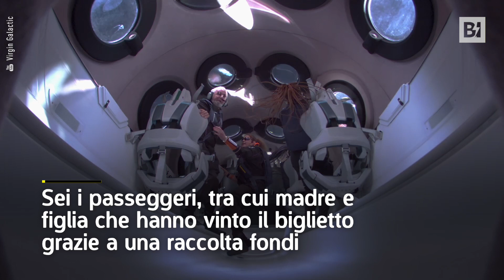Sulla Galactic per un viaggio verso lo Spazio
Le immagini mostrano il primo volo commerciale con turisti a bordo della Virgin Galactic